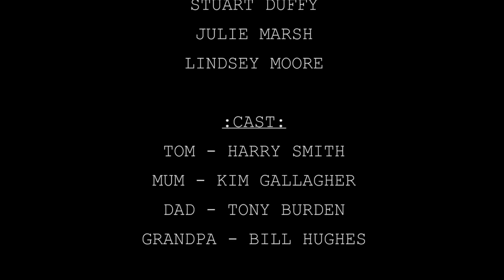Adultish (PHE final major project)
AUCB Foundation Film Production.
Final Major Project.

Working as an individual, not a production group.

This film attempts to highlight what we all do: Taking reality for granted.

Chick was my Grandpa.